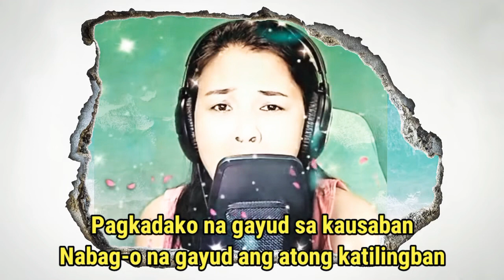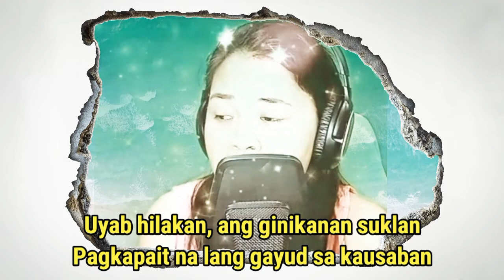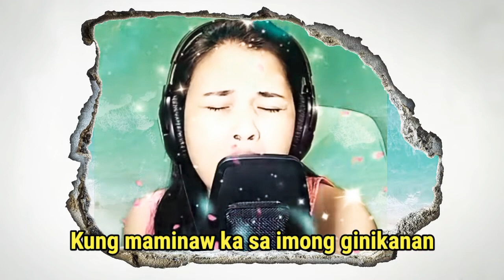Kausaban- Jean Rose Palacio (original)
KAUSABAN
(Jean Rose Palacio)

First music video of my original composition finished June 23, 2021

Basaha lang ang lurics aron maka relate ka. Share dayon sa imong timeline ug naa kay nailhang ingon ani nga dalaga😂